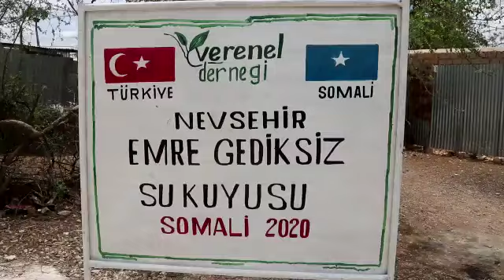EMRE GEDİKSİZ SU KUYUS KONTROLLERİ